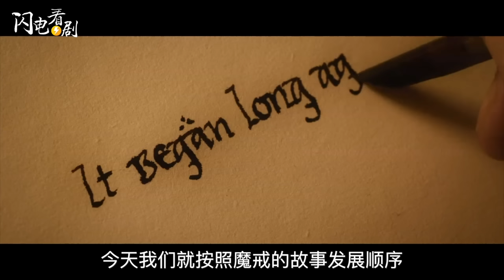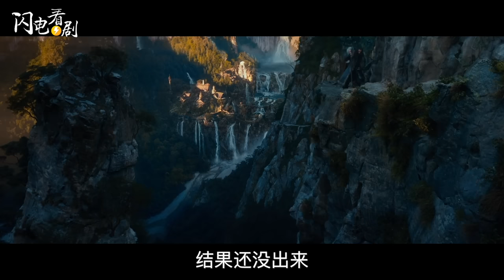史诗级必看经典电影：霍比特人+指环王|看完魔戒系列6部|高分电影推荐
指环王 欧美奇幻电影《指环王》三部曲，《霍比特人》三部曲，都是改编自英国作家J.R.R.托尔金的原著小说《魔戒》与《霍比特人》，被喻为近现代西方奇幻文化的鼻祖。今天闪电就带大家重温这经典的奇幻之旅：
00:00 欢迎来到闪电看剧
00:26 霍比特人1：意外之旅
07:43 霍比特人2：史矛革之战
15:29 霍比特人3：五军之战
24:08 指环王1：护戒使者
35:37 指环王2：双塔奇兵
45:02 指环王3：王者无敌
57:36 指环王系列影评-托尔金
🎬相关影片🎬